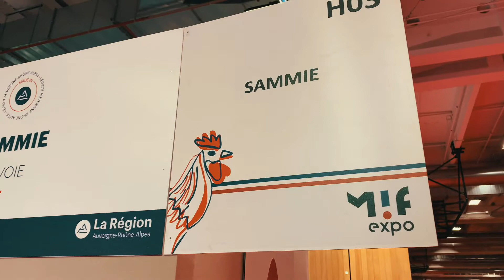On vous présente notre nouvelle collection ! Sammie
Nouvelle ceinture pour emmener avec vous toutes vos affaires, téléphone, portefeuille, clés, eau ….